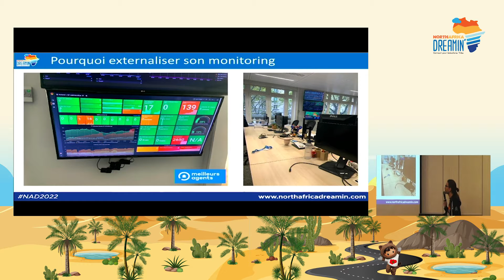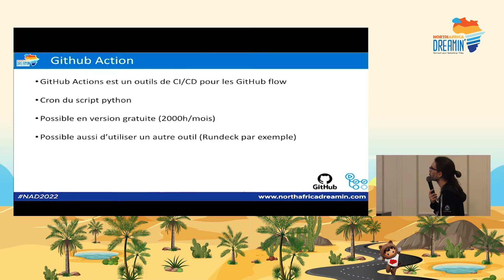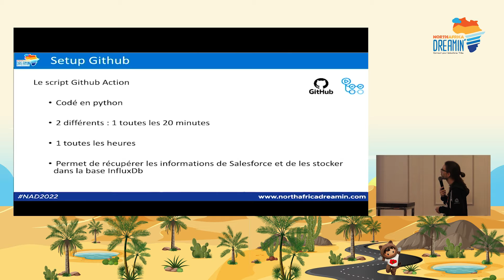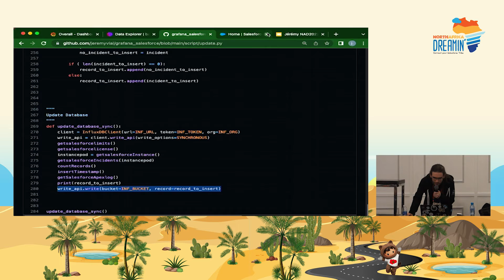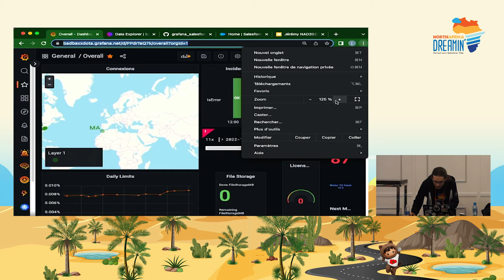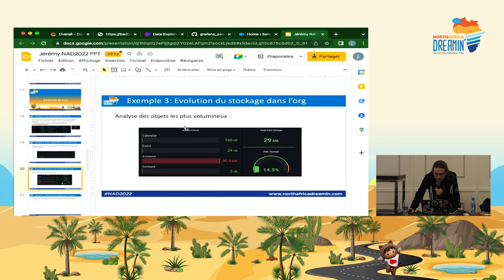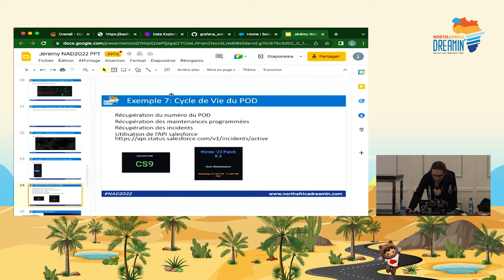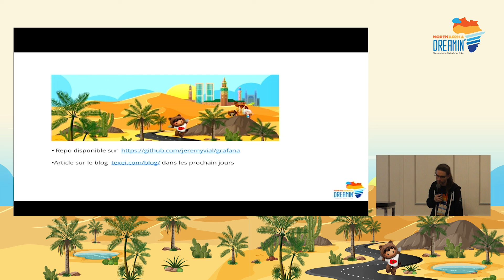Mettre en place un monitoring performant de son org grâce aux Salesforce API et Grafana -Jeremy VIAL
Il est parfois difficile de garder un œil sur l’ensemble des constantes de son org sans perdre du temps à naviguer dans tous les settings (suivi des différentes limites API, mémoire disponible, évolution des licences, incidents sur le POD en cours et passés…).

Et il est encore plus difficile de suivre leur évolutions dans le temps de façon standard.

Je vais expliquer comment il est possible d’afficher et mettre en forme toutes ces informations au même endroit, ainsi que leur évolution dans le temps avec l’outil Grafana, une petite base de donnée InfluxDB et Github action.